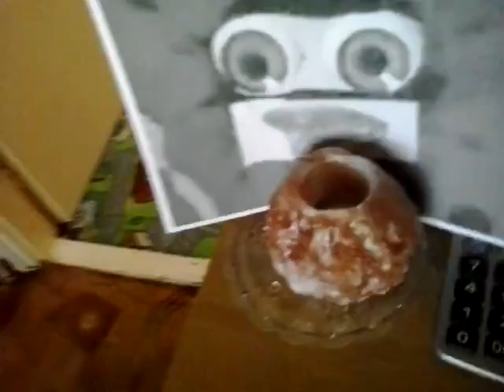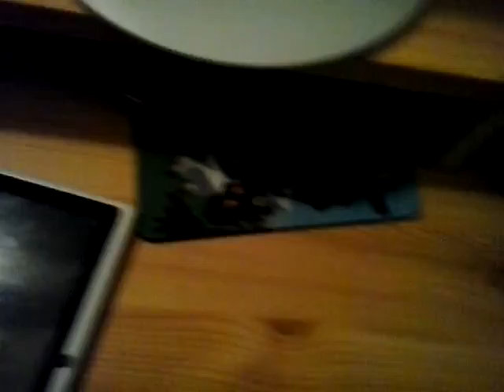Mario adventures Episode 26: refusion!